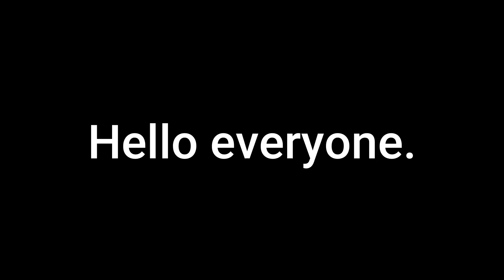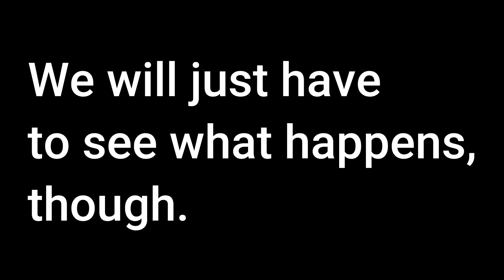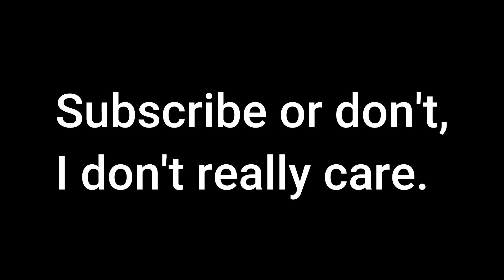Could Jailbreak get revived soon??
Gta 6, here we come